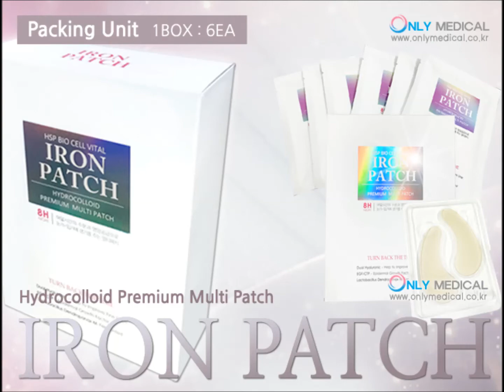only medical korea all skin care products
Only Medical Korea
All Skin care products

◈ Dr.Innoderm ◈
whitening type & anti-wrinkle type

◈ Placenta Power Aging Corrector Eye Cream ◈

◈ Dr.Innoderm Placenta Ample Mask ◈
whitening type & rejuvenation type

◈ Innoderm Plus ◈
EGF Repair Cream

◈ Rejuderm ◈
Snail Moisture Cream

◈ Vita-Cream ◈
Bruiser relief Cream

◈ Iron patch ◈
Hydrocolloid premium multi patch